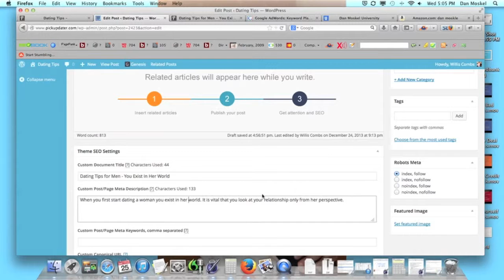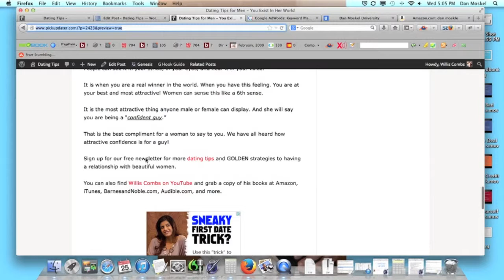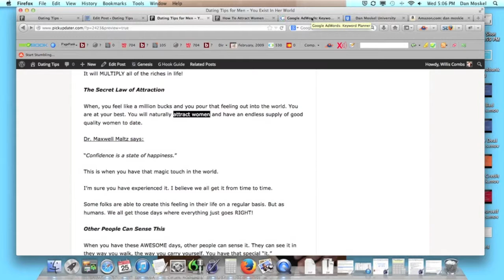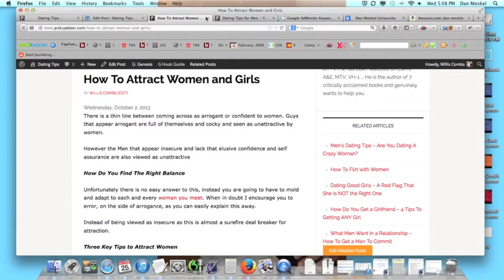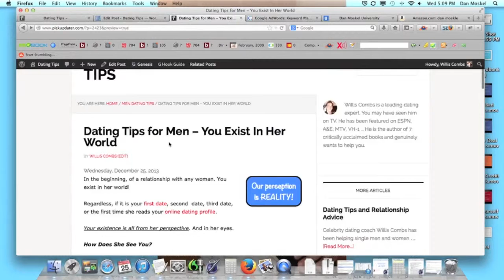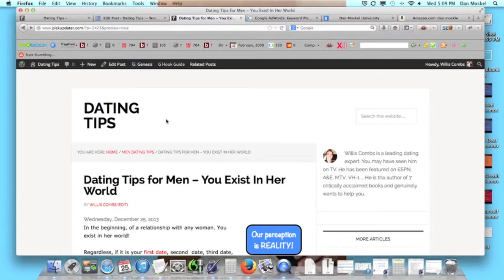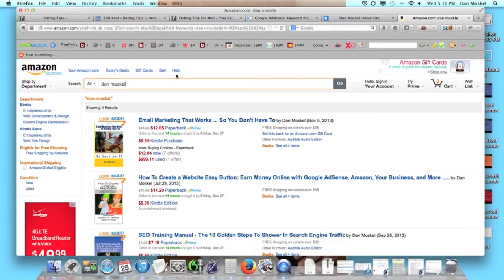Internal Links SEO - WordPress Tutorial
In video #10 of our WordPress tutorial series, we discuss internal linking for SEO. This is a very important piece to giving your website good search engine optimization and free, natural, organic traffic. For more from Dan Moskel sign up for our free newsletter

Grab a copy of Dan Moskel's books at Amazon, iTunes, BarnesandNoble.com including Online Marketing: The Shark Attack, and in audio book: